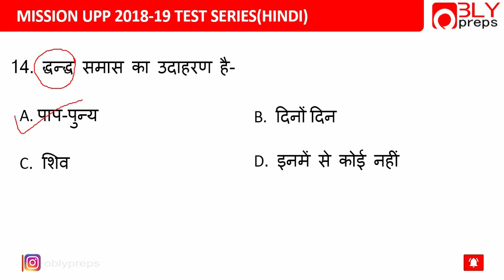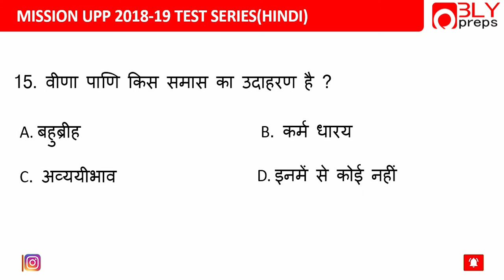Top 15 Questions from Samas(समास) for UPP MISSION - 2018-19 Practice Test (Hindi) -10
Mission UPP 2018-19 Last Moment Taiyari.
All question based on each topics.
Top 15 Questions from Tatsam Tadbhav Practice Test (Hindi)